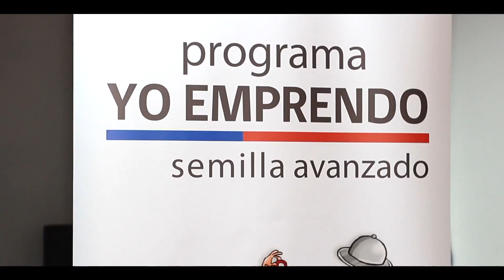CAPSULA FOSIS JORGE VENEGAS